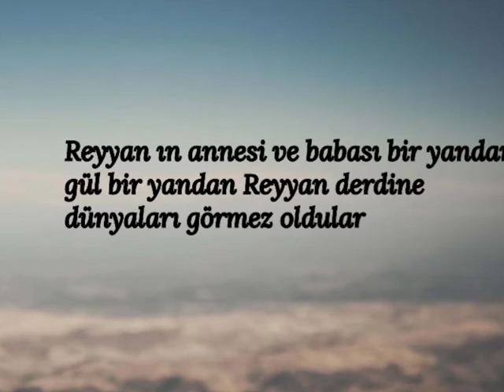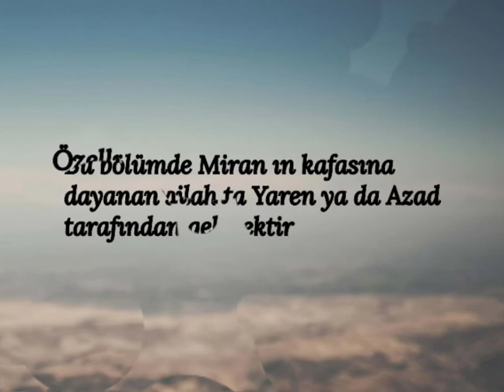Hercai 5. Bölüm 2. Fragman ve Ön İzlemesi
İntikam dan doğan bir aşkın hikayesi Hercai